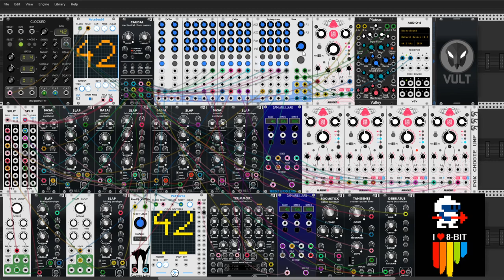VCP-42 Answer for Ultimate Question of Life, the Universe, and Everything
Hello Rackhead

Today I presents my entry for VCP-42 and :) Thanks to Omri Cohen for tutorial about Damian Lillard module from Frozen Wasteland it was very helpfull for my patch today. Thanks Omri. I didn't think too much and too long about building my patch. The answer and question are contained within. Cheers, ladies and gentlemen.